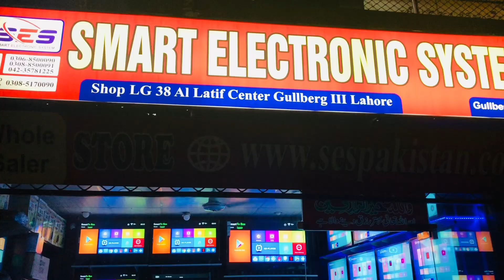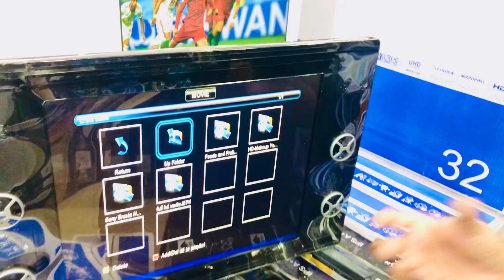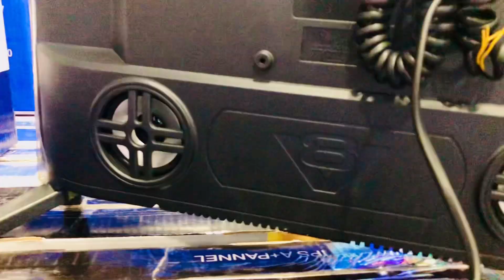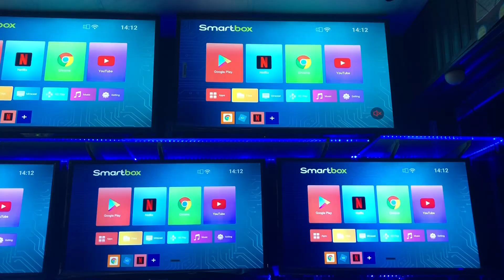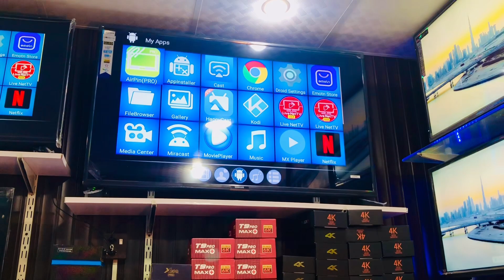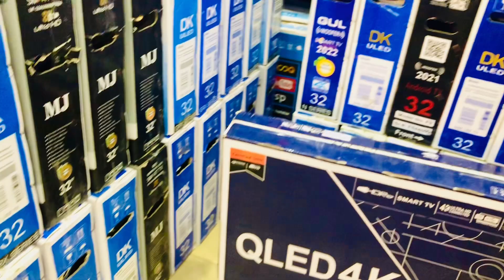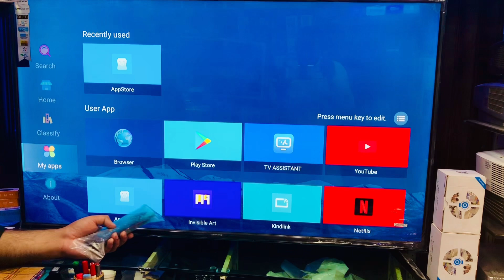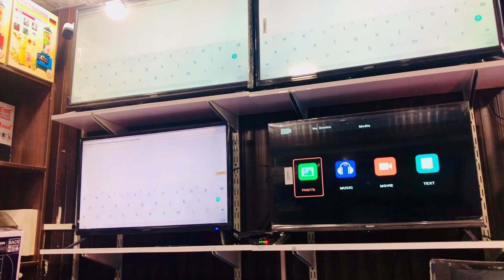Buy 4k Led Tv in half price | Whole Sale LED TV Store in Pakistan | Led whole sale markit 2022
Buy 4k and 8k led TV in whole sale price | Led Tv half price in Pakistan | 2022 Latest Led Tv best Stock In Pakistan

In this Vedio complete range of best Led Tv all best feature All type of led TV new and used whole saler imported store all size reviews simple and smart led tv best Stock in Pakistan  2022 Latest model latest variety

Led Tv whole sale markit 2022
Importef led tv markit
Container led tv 2022 model
Sasti led tv dukan in lahore
Japani used led tv 2022 model
Karachi Jackson markit led markit
Led markit karachi jakson
Karachi Jackson led markit
Hall Road lahore led markit
Impirial markit led markit rawalpindi
Japan electronic Hall road